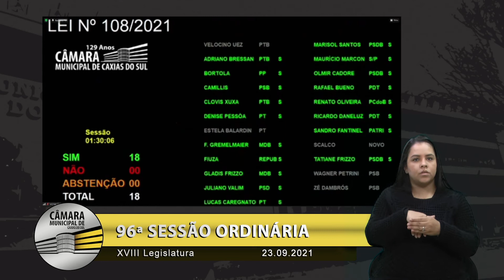09 Votação Projeto de Lei nº 108/2021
Em Discussão Única e Votação o PROJETO DE LEI nº 108/2021, contido no processo nº 147/2021, de autoria do Vereador WAGNER PETRINI, que denomina via pública municipal do Bairro São Giácomo com o nome de RUA ORESTES GUADAGNIN.

RELATOR: Vereador MAURÍCIO BEDIN MARCON.